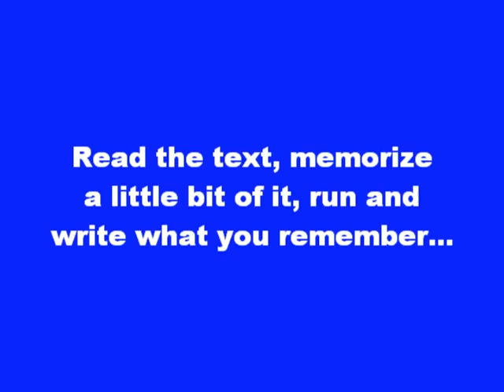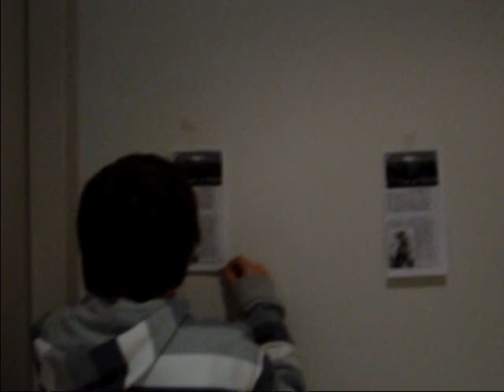Read, Run and Write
Let's practice reading and writing skills in a different way at Yes We Can-English.